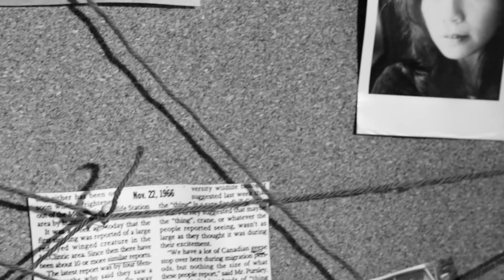Winterpills - Freeze Your Light (OFFICIAL)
From Winterpills/Love Songs (2016)
Signature Sounds Recordings
Director: Jason Mazzotta
Cinematographer & Editor: David Newland